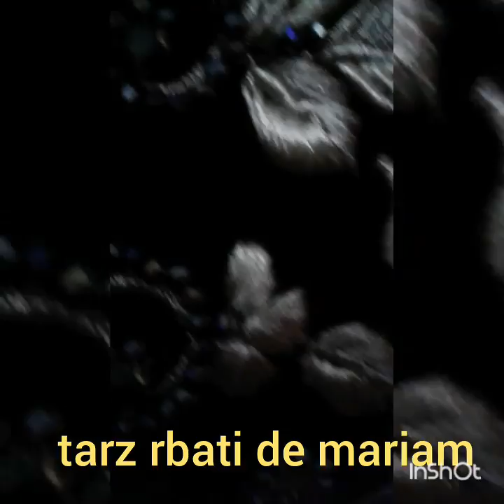🌹دروس الموسم الجديد مع مريم 🌹🌹🌹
سأقوم بتنزيل دروس جديدة لهذا الموسم انشاء الله بطريقة مفصلة